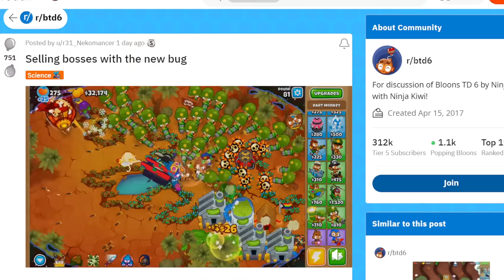This Game-Breaking Bug Just Got Even Crazier... (Bloons TD 6)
This Game-Breaking Bug Just Got Even Crazier... BTD6 / Bloons TD 6 - this is part 3 of what's likely the greatest and most complex bug found in the game. Here's a compilation of the craziest things you can pull off...

This is my series of Bloons TD 6 strategy, gameplay, challenges, or whatever else it may be.